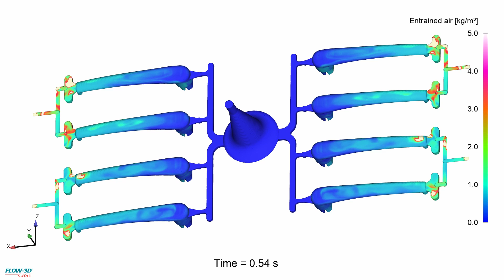Filling of a Zinc Die Casting | FLOW-3D CAST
This simulation shows the production of door handles using the hot-chamber zinc die casting process. In zinc casting, there is a high technical requirement for the foundry to avoid production-related defects and discontinuities on the surfaces as best as possible. Simulations are a powerful tool for designers and foundrymen who want to achieve high casting quality. In FLOW-3D CAST the thermal die cycling process, mold filling and solidification can be accurately modeled, so that errors and problems during casting can be detected and avoided.